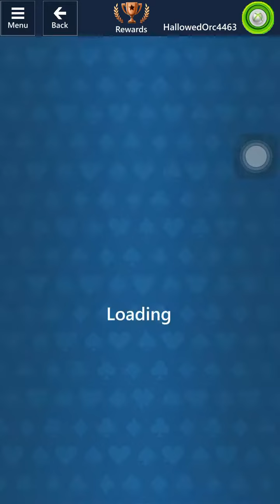Microsoft Solitaire Collection| Pyramid November 23rd 2022 Easy|Daily challenge